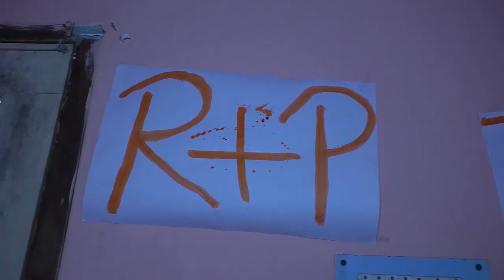Prem Pagol...Bengali Movie Trailer